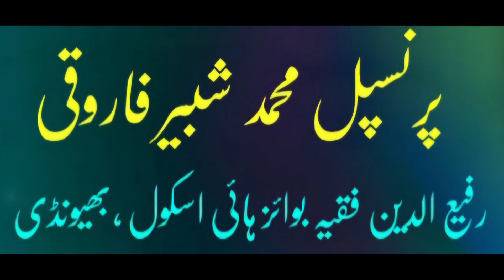womenrespect Children education parenting motivation morality shabbirfarooqui studentsduty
❇️Morning Assembly - परिपाठ - پیش درس❇️
💖Rafiuddin Fakih Boys' High School,  Quraish Nagar,  Urdu Road  , Nizampura  , Bhiwandi - رفیع  الدین  فقیہ  بوائز  ہائی  اسکول  ، قریش  نگر  ، اردو  روڈ،  نظامپورہ،  بھیونڈی💖

▪️Friday
▪️30th August,  2024
▪️HM Office (RFBHS)

⏺️Activities :
🎙️ Dua & Rashtrageet By : Students' Group from various Classes & Divisions
🎙️Headmaster's Instructions : Principal Md Shabbir Farooqui gives Daily dose of Disciplinary Instructions & Tips
🎙️ Weekly Moral Training Lecture  By : Moral Instructor Maulana Mujeebur Rahman Khan Reyazi (zMorsl Instructor , RFBHS)
👉All Activities are performed for Students' All Round Development & their Moral Training

🎥 Videography & Photography By : Mr Naki Saeed Bhure  (Asst Tr,  RFBHS)
📽️ Video Edited & Presented By  : Mr Md Shabbir Farooqui